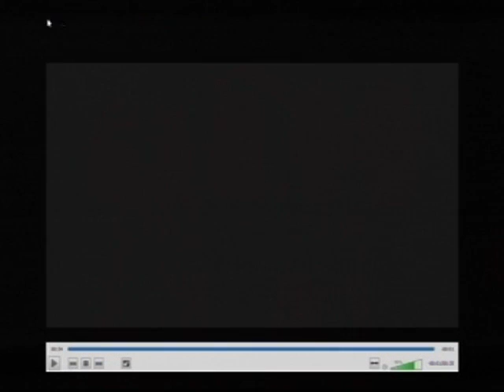100%EVANGELIQUE: LES LIVRES DES TÉMOINS DE JÉHOVAH MONTRENT QU ILS NE SONT PAS DE DIEU!!!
ILS NE SONT PAS DE DIEU!!!ILS SONT UNE ORGANISATION SATANIQUE!!!ILS SAVENT TRÈS BIEN CE QU ILS FONT!
CE N EST PAS ÉTONNANT, PUISQUE CHARLES TARSE RUSSEL ÉTAIT UN FRANC-MAÇON!!!